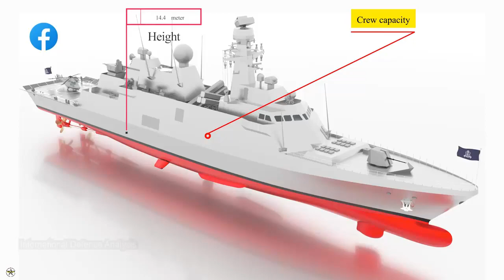Pakistan Launches 4th PN MILGEM Corvette PNS TARIQ 283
On August 2, 2023, the fourth corvette of the PN MILGEM project , the Babur-class corvette PNS TARIQ (283), was ceremonially launched at the Karachi Shipyard & Engineering Works in Karachi, Pakistan.

PN MILGEM Class ships are the most technologically advanced surface platforms being constructed for Pakistan Navy. The ships will be fitted with latest Command & Control Systems including modern weapons and sensors. The contract for construction of 04 MILGEM class ships for Pakistan was signed between Ministry of Defence Production, Pakistan and M/s ASFAT (Turkish Firm) in 2018. Under the project, two ships are under construction at Istanbul Naval Shipyard, while the other two are being constructed at KS&EW, Karachi.

The propulsion system for all the MILGEM ships consist of one LM2500 gas turbine in a combined diesel and gas turbine configuration with two diesel engines; total propulsion power is 31,600 kilowatts.

Turkey’s Ada-class are multipurpose corvettes able to conduct a wide a range of missions, including reconnaissance, surveillance, anti-submarine warfare, surface-to-surface and surface-to-air warfare.